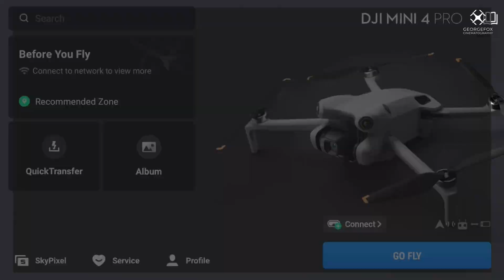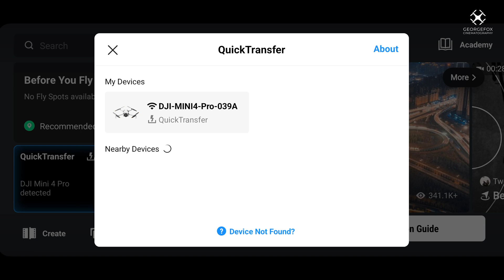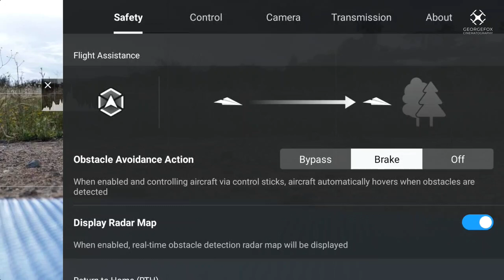Οδηγός από CE σε FCC σε χρόνο μηδέν!!!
Χρησιμοποιώντας την εφαρμογή Drone Tweaks μπορείτε εύκολα και γρήγορα να μετατρέψετε το DJI drone σας που χρησιμοποιεί DJI Fly app ,ακόμα και σε DJI RC και RC2! Δείτε το βίντεο για αναλυτικές οδηγίες!

Για να αποκτήσεις την εφαρμογή Drone Tweaks κάνε κλίκ

Σημείωση: Δεν δουλεύει σε Mini 3(απλό) με χειριστήριο DJI RC. Δουλεύει κανονικά με το χειριστήριο Ν1.